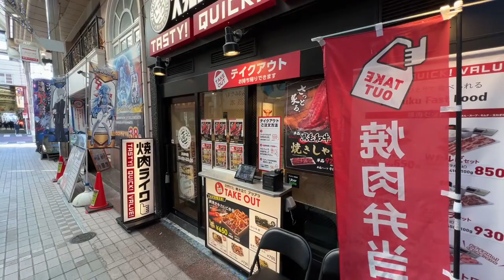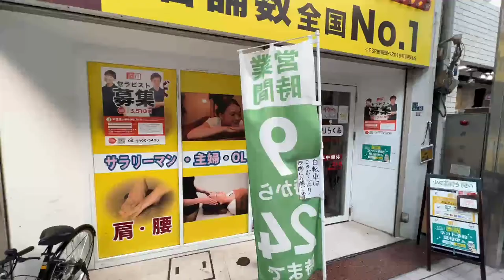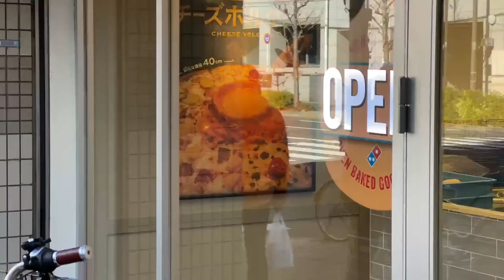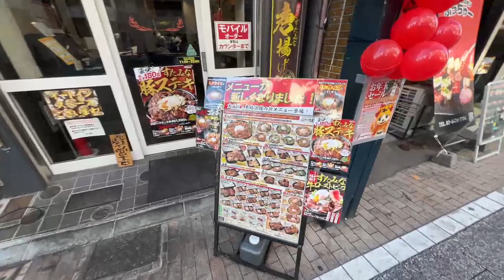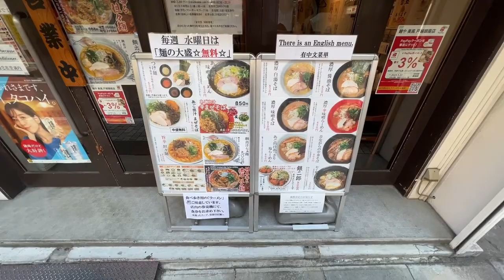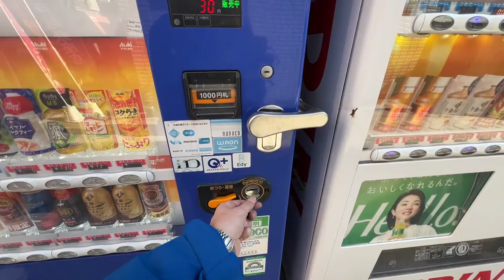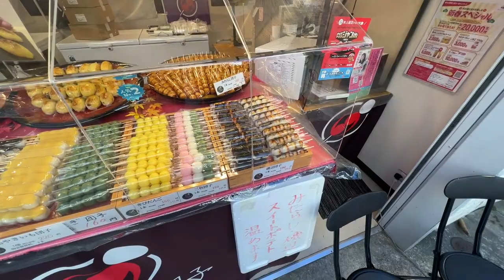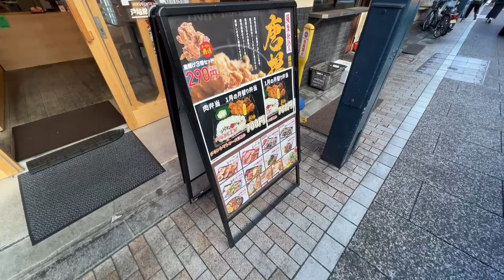Shopping Tokyo's Largest and Longest Shotengai [LIVE] 2024 Street View Experience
Join the #1 Tokyo street view touring channel and community for fun and engagement!
Welcome to the Tokyo Drew live stream as we embark on an adventurous journey through the enchanting streets of Tokyo!
Join us as we go off the beaten path and uncover the hidden gems that make this city truly unique.
TODAY. ⬇️⬇️⬇️
We are checking out Tokyo's Largest and longest shopping street in Musashi-Koyama. Filled with so many stores, street food and restaurants, make this a must visit when visiting Tokyo

 00:00 Welcome to the stream
2:00 Musashi-Koyama station
5:21 Vending machine time!
10:00 Palm shopping street
13:23 Juicy Gyoza Manufactory
18:15
19:00 HardOff store
24:30 Chicken Shop is gone!
29:31 Walking to Togoshi Street
40:35 Yakisoba Taiyaiki
50:24 Togoshiginza station
58:13 Men-ya Bifu
1:08:50 Vending machine time #2
1:18:28 Los Angeles Cola?
1:20:15 Trying street menchikatsu
1:26:26 Tzusumi Dango shop
1:28:28 Trying the dango
1:33:05 $1 store gloves
1:41:35 My $12 jacket
1:48:45 Kameya Mannendo sweets shop
1:55:10 Floresta Natural Donuts shop
1:57:22 Trying the donuts
2:14:05 Back to Palm shopping street
2:15:40 Be sure to visit
2:18:20 Help support me
iPhone 13 Pro Max
GoPro Hero 10 Black
DJI OM 5
Rode Wireless Go II
Audio-Technica AT2020 Condenser Microphone
Logitech Webcam C920n

🔶 Sony A6400
🔶Elgato Stream Deck
🔶Innocn WR40-PRO Ultra Wide PC Monitor
🔶Neewer 2 Pack USB Video Light

Drew